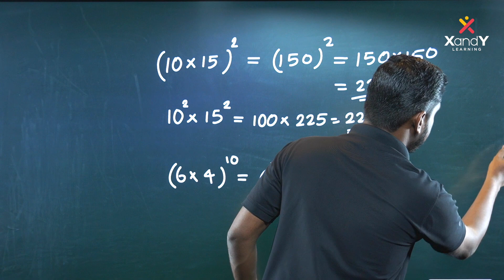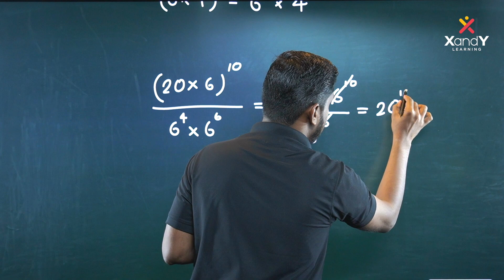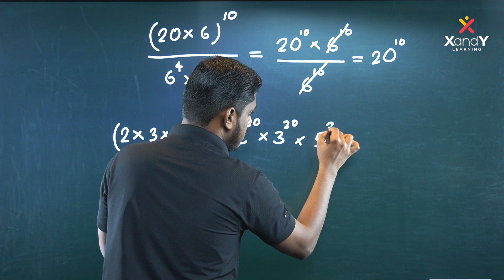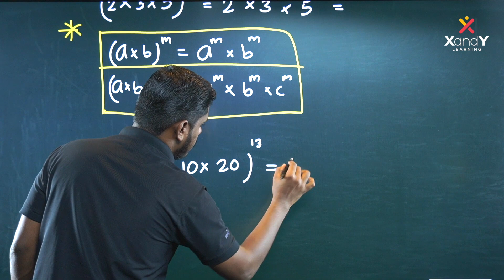Exponent and powers-7 | USS Champions League | Math Quick Revision | Aseem sir